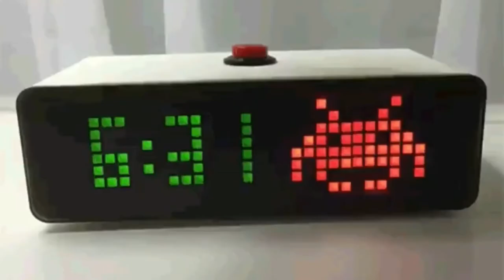Day 3 Tour | Square of Mohammed V and Hassan II Mosque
Mohammed V square is a public square of historical and symbolic significance located in central Casablanca, Morocco. The place is full of Pigeon who are waiting for you to feed them. Nice place to know the history and some photo taking.

The Hassan II Mosque is a mosque in Casablanca, Morocco. It is the second largest functioning mosque in Africa and is the 7th largest in the world.

Thanks again for watching and I hope you enjoyed this video.